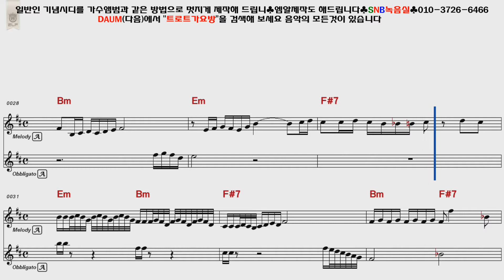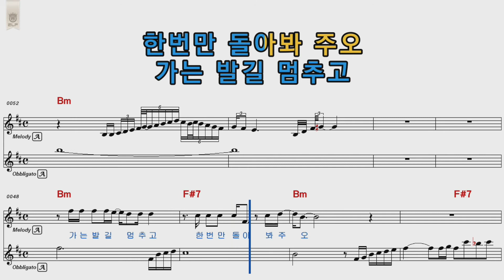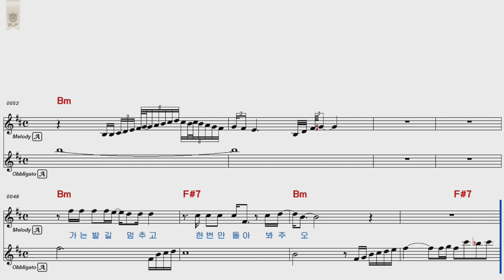나훈아 가는발길멈추고 여자키